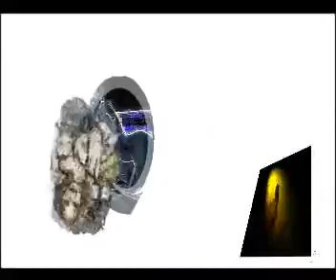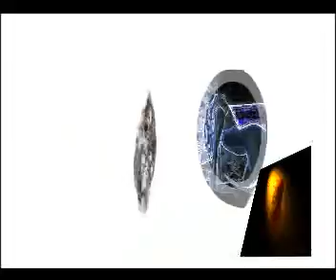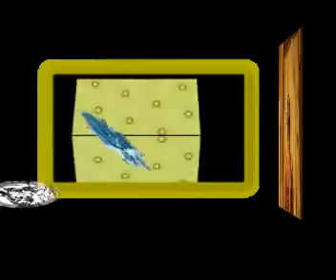Garage Jazz Girls By Gary Golding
A Garage number by Gary Golding.